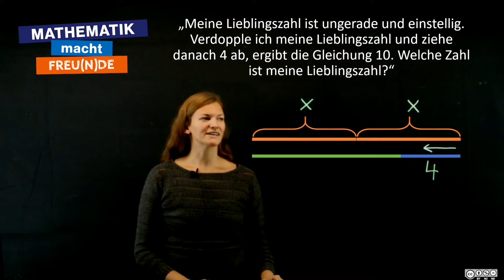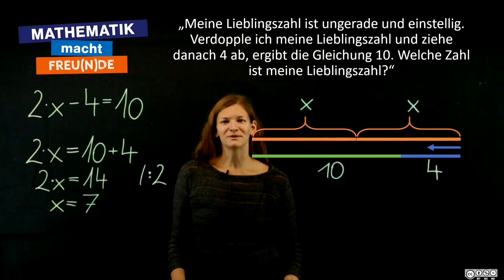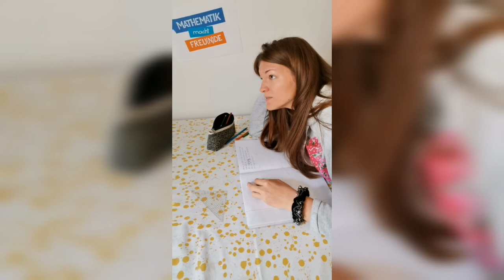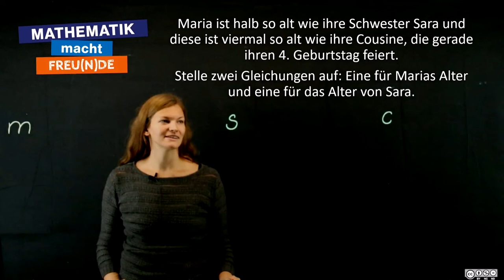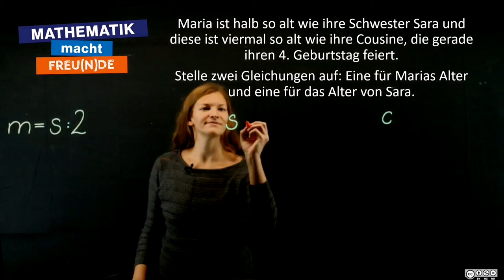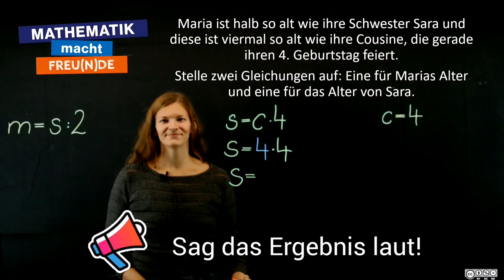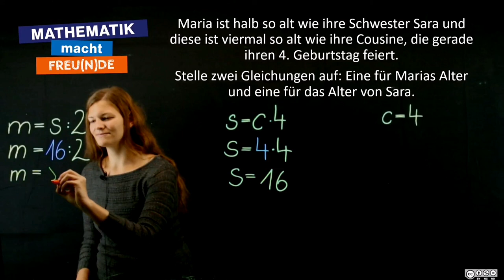Aus Textaufgaben Gleichungen erstellen BASIC